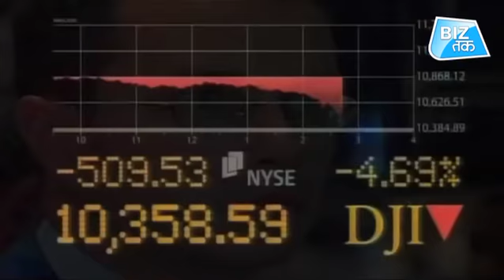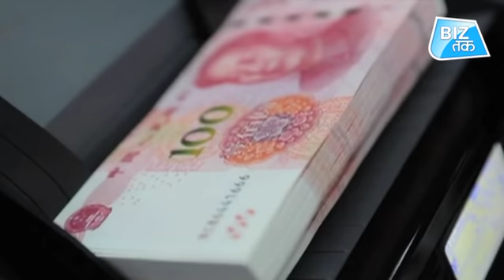विदेशी निवेशकों की घबराहट!।Biz Tak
विदेशी बाज़ारों से मायूस निवेशकों के लिए भारत की ग्रोथ स्टोरी निवेश की एक बड़ी वजह बनती जा रही थी...
चुनावों के शुरुआती फेज़ तक भी विदेशी निवेशकों को यहां के कैपिटल मार्केट्स पर भरपूर यकीन था... लेकिन अब जैसे-जैसे चुनावों के नतीजों का दिन नजदीक आता जा रहा है